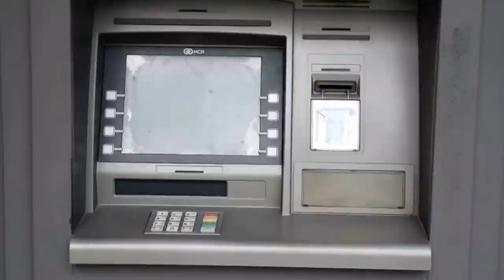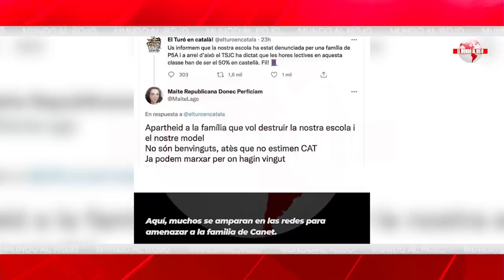EMR:TREMENDO, NUEVO ORDEN MUNDIAL: los tiranos socialistas pactan con la ONU con el permiso de BIDEN